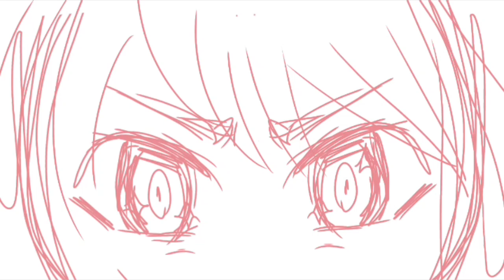Speedpaint -Tsukasa Tenma-Emu Otori-Rui Kamishiro-Nene Kusunagi- (How I drew ANS)